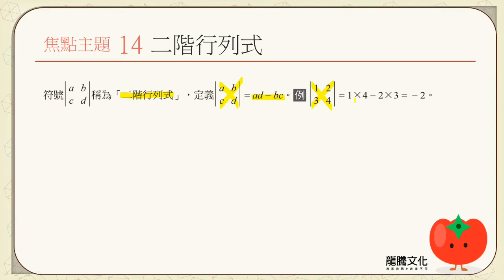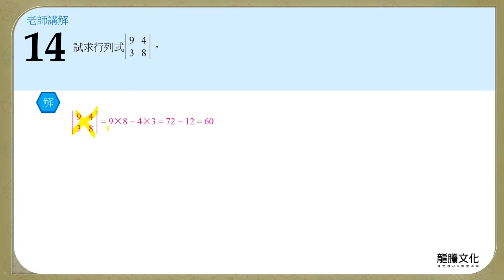【線上複習計畫】《超簡單數學C》3-3 焦點主題14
單元3：平面向量
3-3：內積的應用
焦點主題14：二階行列式
講師：吳維老師